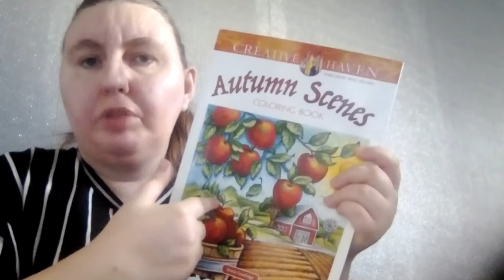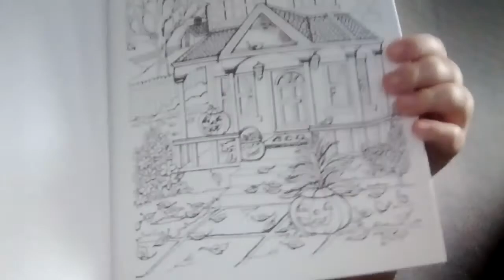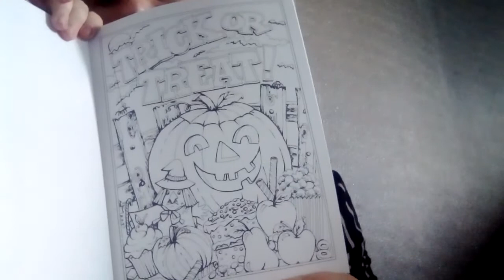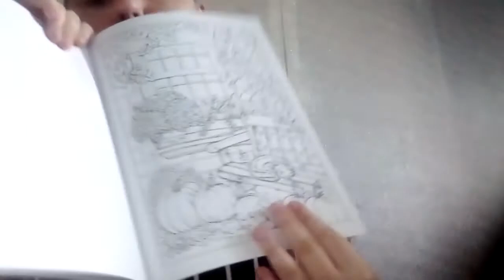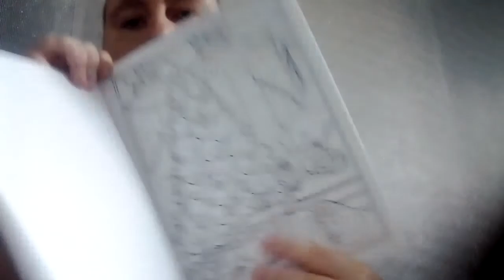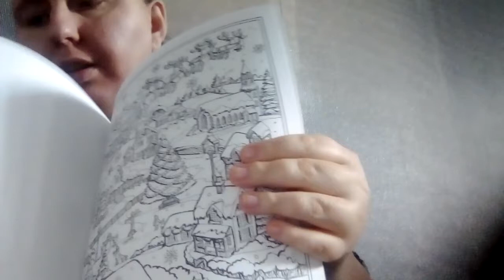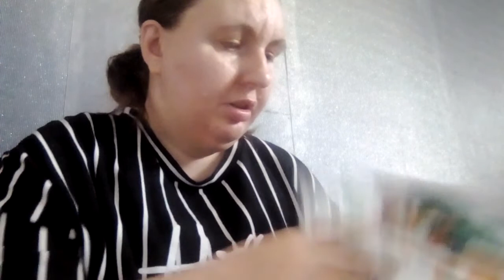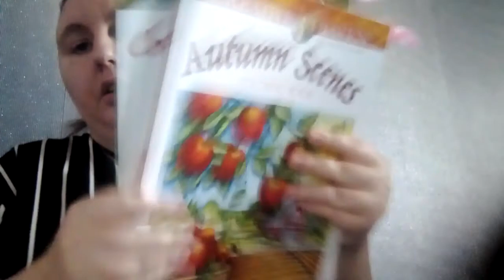on choisit les coloriages sur le thème de l'automne et d'Halloween pour le challenge du 2021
dans cette vidéo je vous montre quels sont les coloriages que je vais faire pour le challenge de l'automne et Halloween qui se déroulera du 30 septembre au 15 j'attends que sur Instagram vous coloriage sur le thème de l'automne et Halloween même si je vois qu'il y en a certains qui vont aussi des challenge un peu comme le mien mais un peu aussi

mon vinted christal944

n'oubliez pas de like et partager commenter de vous abonner si cela n'est pas déjà fait prendre soin de vous et de vos proches et je vous dis à très très vite pour une prochaine vidéo sur la chaîne de christal